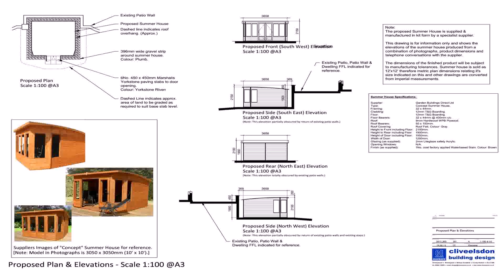House Floor Plan Design Uk (see description)